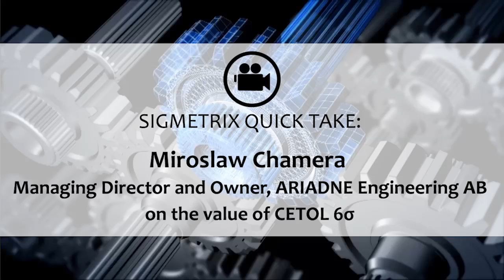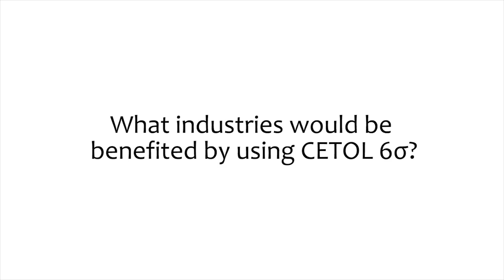SIGMETRIX QUICK TAKE: Miroslaw Chamera on the value of CETOL 6σ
Miroslaw Chamera, Managing Director and owner of ARIADNE Engineering has been working with digital simulation for 20 years in Scandinavia.

Mr. Chamera took a few minutes to answer some questions and share his thoughts on Sigmetrix, as well as tolerance analysis, CETOL 6σ, GD&T Advisor and the benefits and ROI he has experienced.